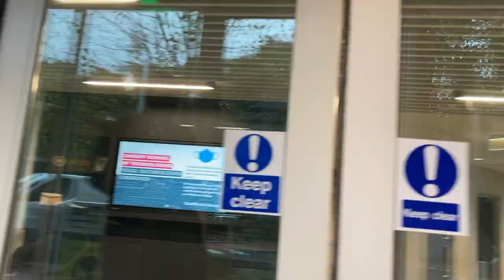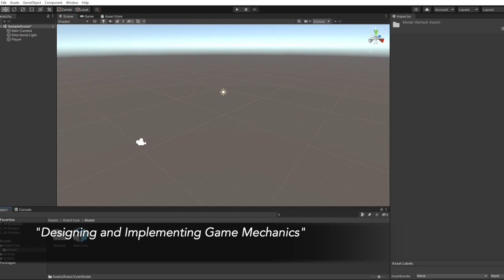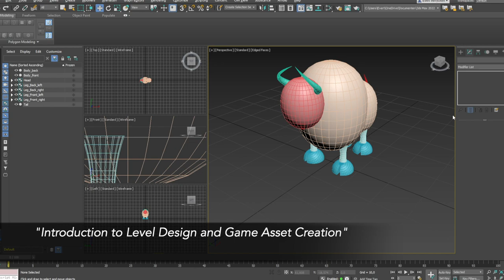Erasmus Cardiff - Cardiff Metropolitan University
A quick look into a day in Cardiff as an Erasmus student